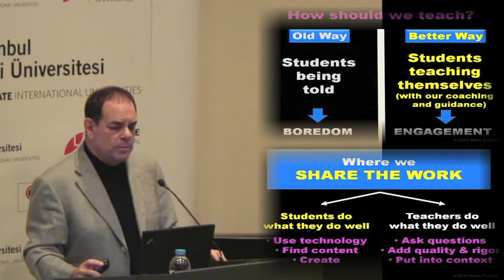Marc Prensky 1